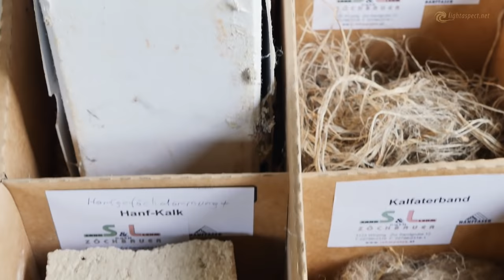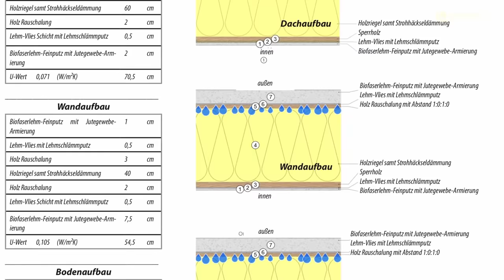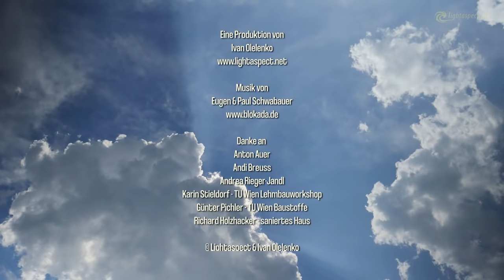Natürliche Wärmedämmung im Verbund mit Lehm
In dieser Dokumentation berichten uns die Lehmbauexperten wie Anton Auer, Andrea Rieger-Jandl und Andi Breuss über Ihre Erfahrungen mit natürlichen Wärmedämmungen im Verbund mit Lehm. Da wir im Zeitalter leben, wo die Industrie versucht immer neue Bauprodukte auf den Markt zu bringen und diese zu vermarkten wird gleichzeitig der Drang der Menschen immer stärker natürliche Alternativen finden zu wollen, die genauso oder sogar um einiges besser funktioniert.
Folgende Dämmungen werden hier beleuchtet: Hanfdämmung, Flachsdämmung, Schilfdämmung, Holzfaserdämmung, Calciumsilikatplatten, Holzhackschnitzel, Strohballen, Strohdämmung, ökologisch bauen, nachhaltig bauen, naturnahes bauen,

Lehmbau und Lehmputz Grundlagen
In diesem mehr 3,5 stündigem Video teilt Anton Auer uns die Grundlagen zum Lehmbau und Lehmputz mit.

Nütliche Werkzeuge beim Lehmbau
Venezianische Glanzputz Glättekelle
Stuckateur Werkzeug Set 8 tlg.
Mörtelrührer bzw Lehmrührer
Carnaubawachs Emulsion Konzentrat (5 l)
Stopfhanf Thermo Hanf Wool a 10 kg

Bücher zum Thema Lehmbau:
Handbuch Lehmbau
Handbuch Stohballenbau